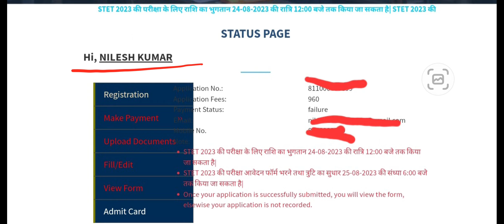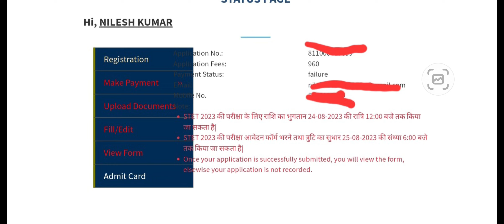Bihar STET Exam Form Date बढ़ा दिया गया है l Bihar STET 2023 Online Form | Bihar STET Last Date 2023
🔥Your Quaries🔥
Bihar stet official website 2023